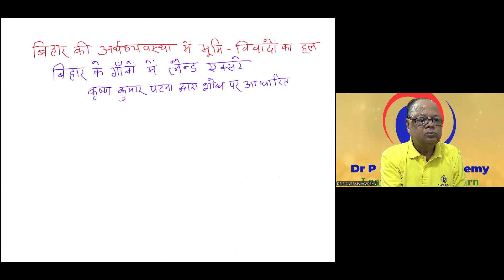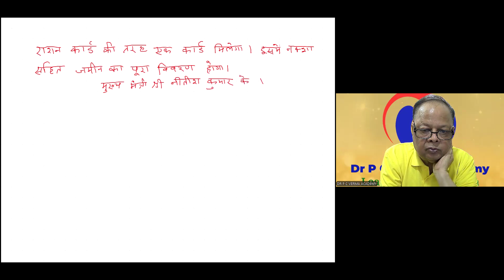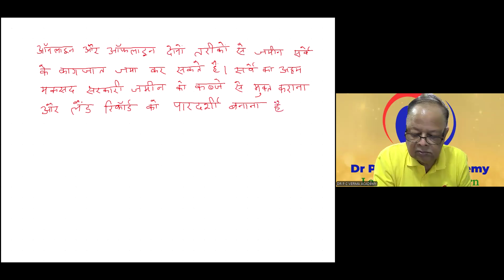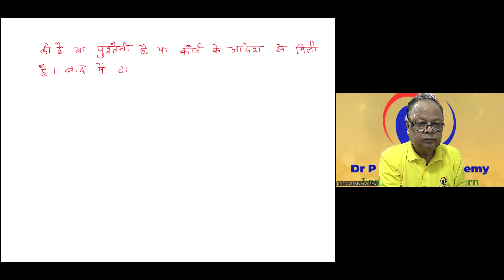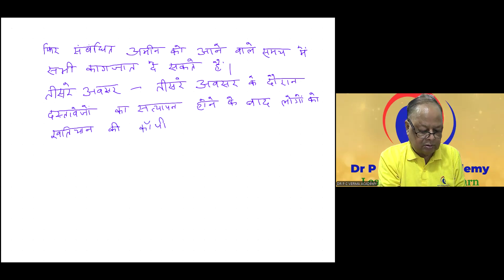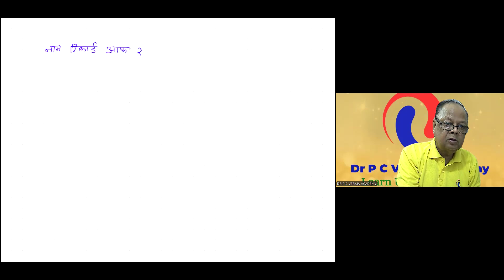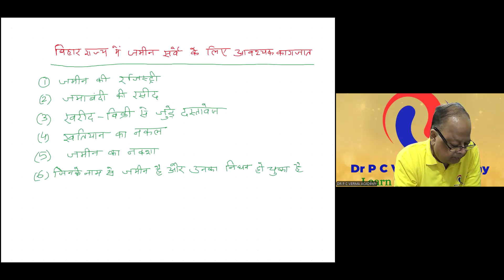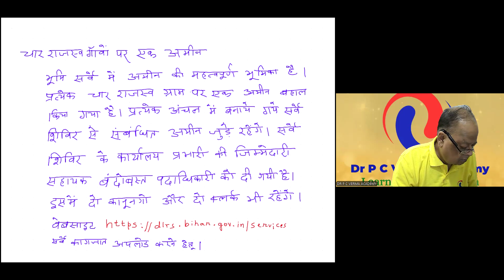बिहार में राजस्व गाँव में भूमि सर्वे 2024-2025